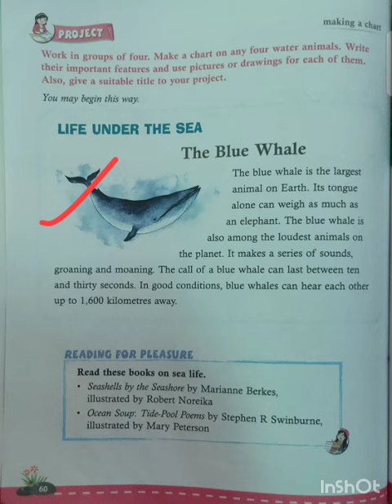English , Class-3rd , Project Work